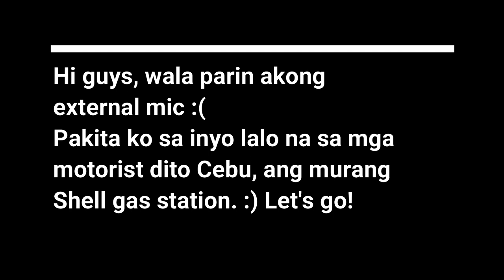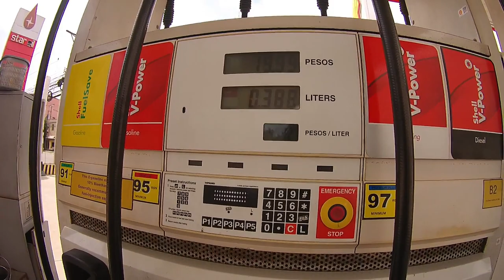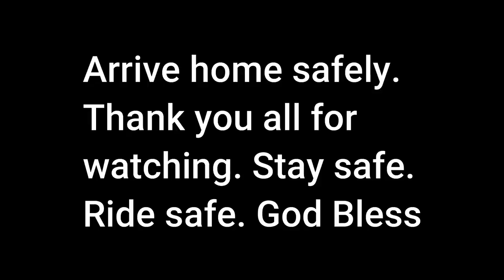Sir Cubix | Vlog #32 Short ride | Found a cheap Shell Gas station | Yamaha Mio Sporty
In this content, I found a cheap Shell gas station in Mandaue City. By far this gas station is the cheapest if we compare this to other Shell stations. There are other Gas stations that sells cheap like RePhil and Pryce, however even before I only trust Shell gasoline. I hope you enjoy the video. If you have questions kindly drop it in the comment section. Stay Safe and God Bless!